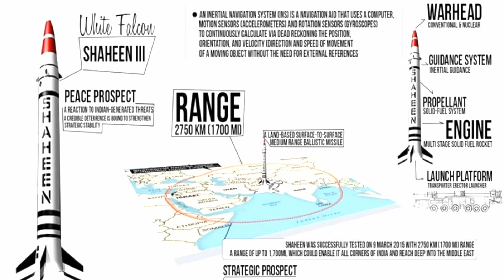PAKISTAN NEW NUCLEAR MISSLE TEST A SUCCESS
News CubeNewz24 Pakistan NuclearMissle NEW MEDIUM RANGE MISSLE TEST IN PAKISTAN IS A SUCCESS